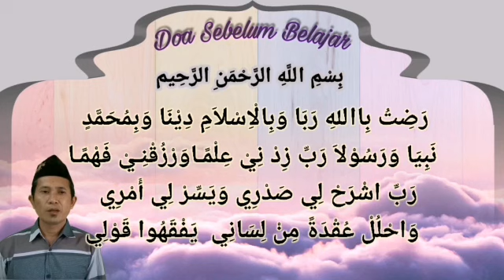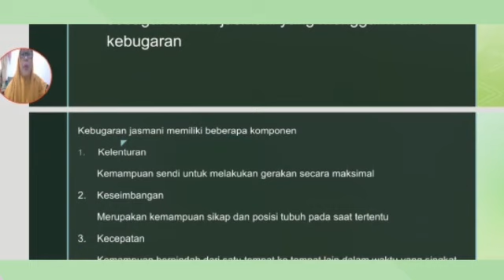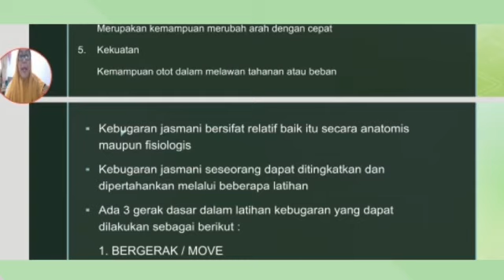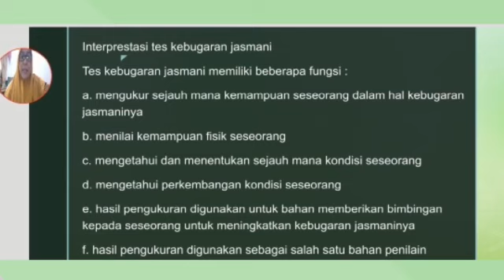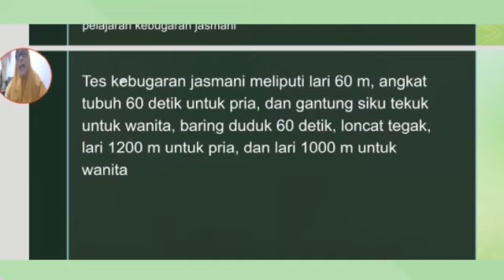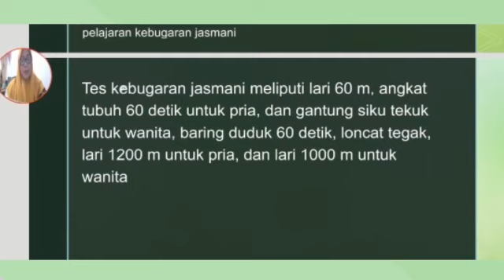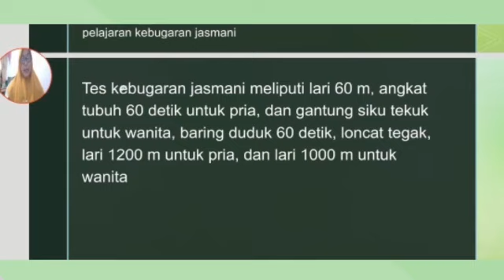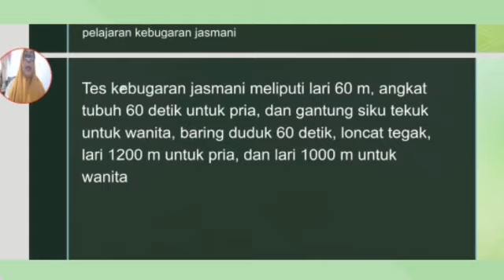PJOK KELAS X - KEBUGARAN JASMANI "SMK YAPENAS"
Ibu Siti Chomariyah, S.Pd